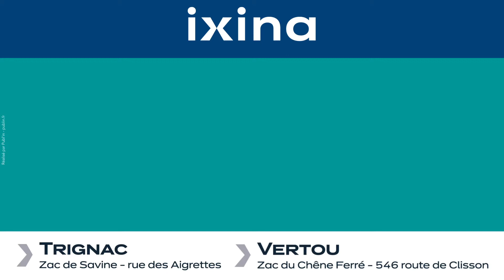PUBLIN - AFFICHAGE DYNAMIQUE - IXINA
Profitez de l'offre chez Ixina Nantes Sud et Ixina Saint- Nazaire;

Du 1er au 31 mars, jusqu'à 6 ÉLECTROS sont OFFERTS sur votre cuisine équipée !